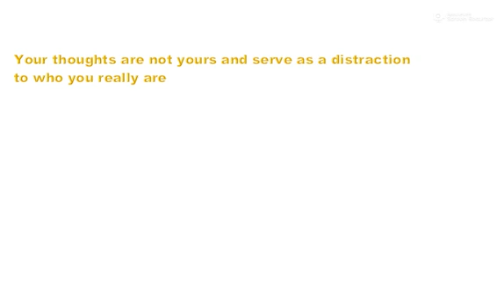Change Your Life in 1 minute:Focus1